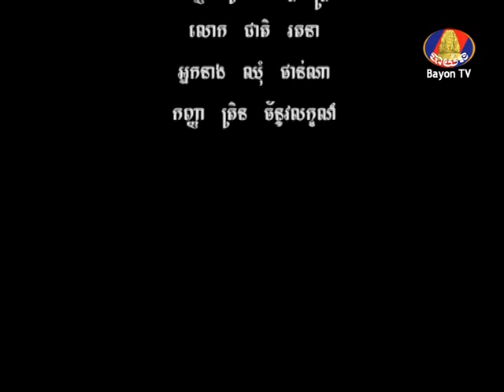IND CaseB006 Mrs So Socheata find her parents